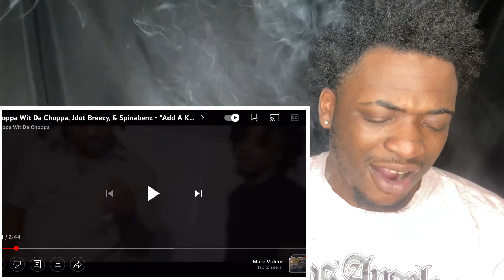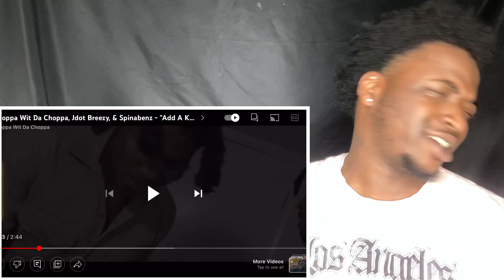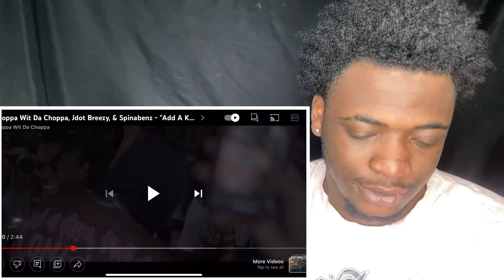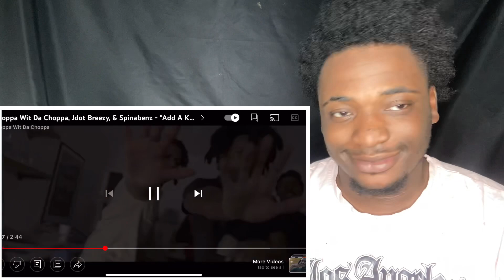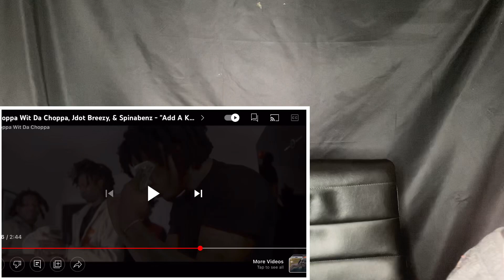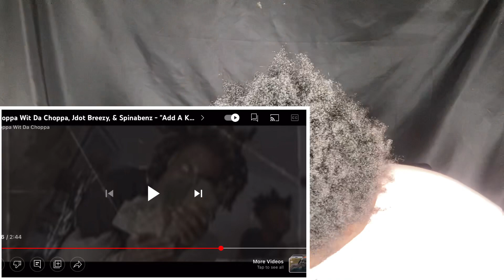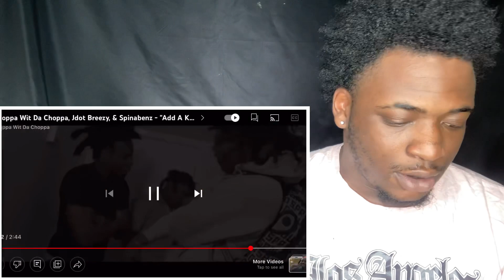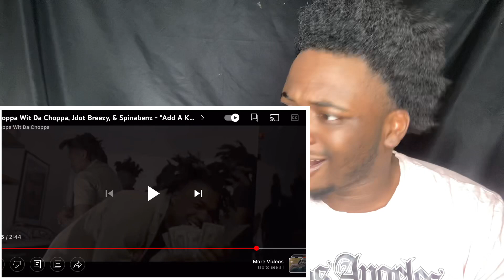Whoppa Wit Da Choppa, Jdot Breezy, & Spinabenz - "Add A K pt. 2" (Official Music Video) (REACTION)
Roadto4K🖤